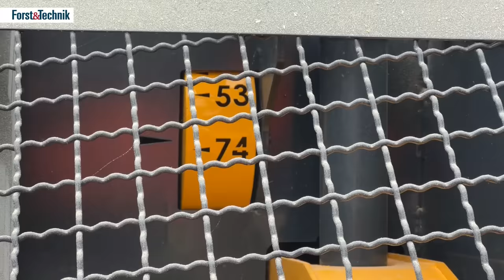Test Sägespalter Uniforest Titan 53/40: Kraftpaket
Ein mobiler Sägespalter mit Kreissäge, der bis zu 53 cm starke Stämme verarbeiten kann? Sowas gibt es doch gar nicht!
Da haben Sie recht – und auch wieder nicht, denn der Uniforest Titan 53/40 soll Ende April zur Messe ForstLive der Öffentlichkeit vorgestellt werden. Wir konnten das Kraftpaket exklusiv bereits vorab einem ausführlichen Test unterziehen.

Den vollständigen Testbericht gibt es in der Forst&Technik Ausgabe 3/2022 oder direkt hier im Digitalmagazin